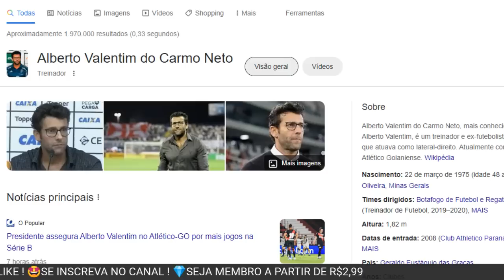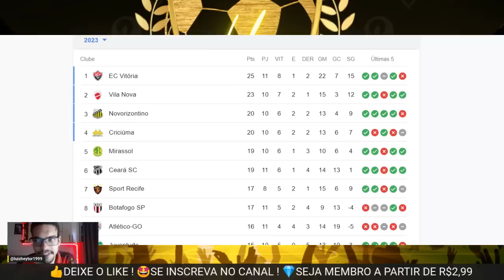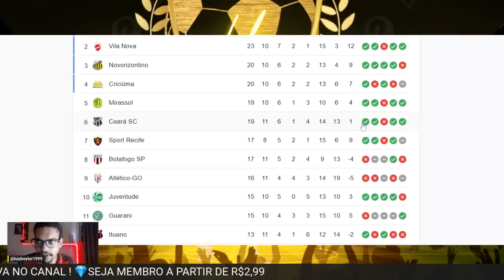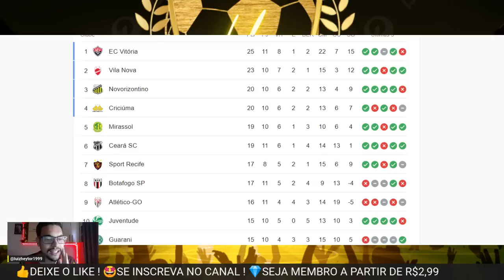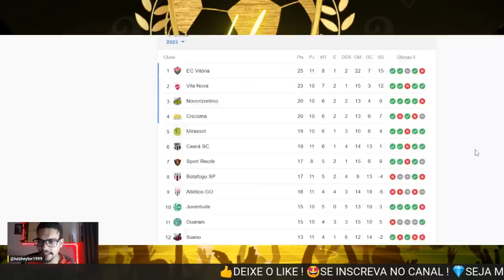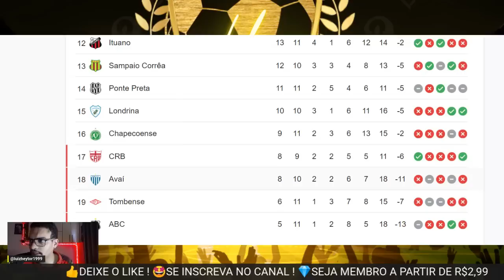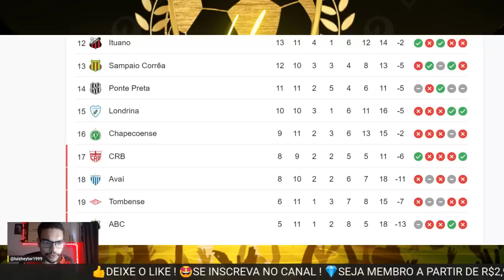🤯TEMOS QUE VENCER PRA ENCOSTAR NO G-4 (SPORT X AVAÍ)!🦁CEARÁ E VITÓRIA VENCERAM MAIS UMA NA SÉIRE B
Sport x Avaí: onde assistir ao vivo, horário e escalações
Veja também desfalques, arbitragem e outras informações do jogo da 11ª rodada da Série B

Ceará vence, se aproxima do G-4 e amplia jejum do Atlético-GO
Vozão se impõe em Goiânia e, com autoridade, ganha a quarta fora de casa; Dragão chega ao quinto jogo sem vitória